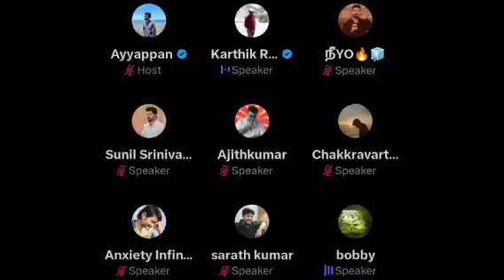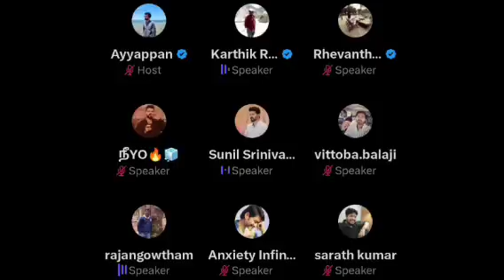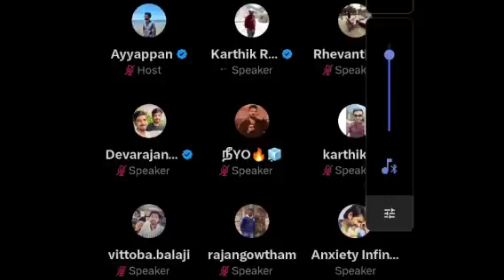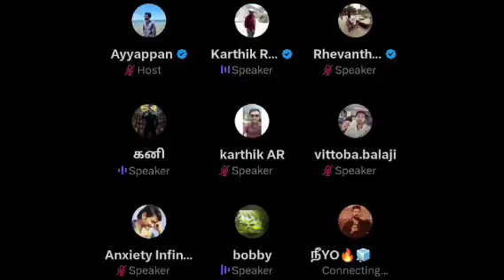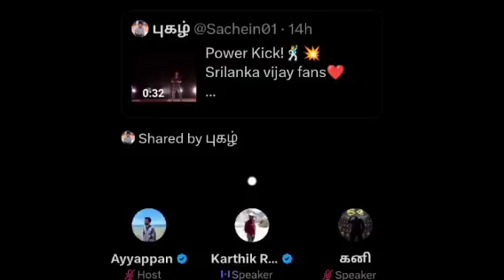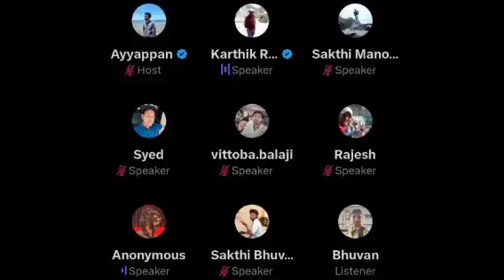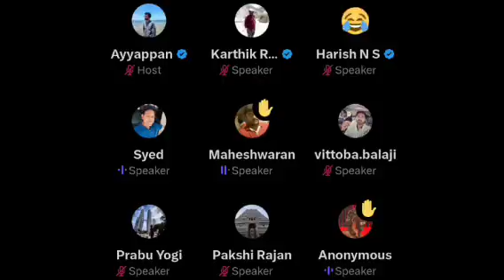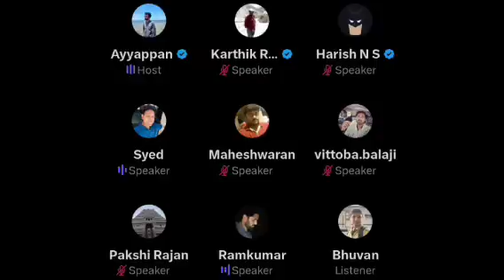அவர எப்படி அசிங்கப்படுத்தலாம் - ரஜினி ரசிகர் திடீர் Support | லியோ Trailer | Time Pass Space Full